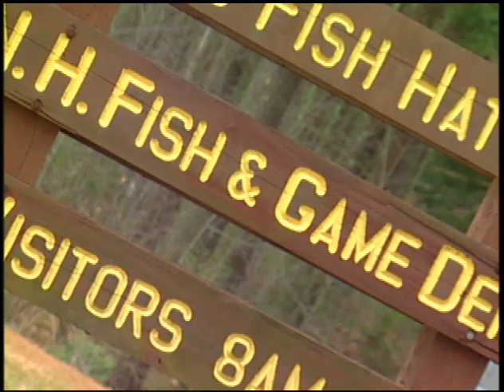Stocking Fish NH Fish and Game style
Join NH Fish and Game Hatchery staff and Conservation officer as they stock brookies in Southern NH.